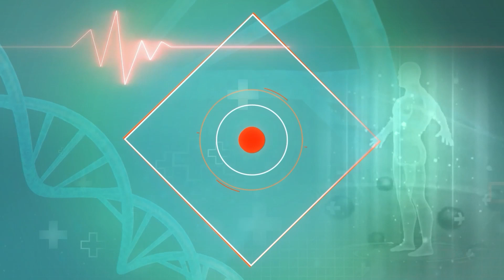Shweta Tiwari Fitness Tips: पोस्टपार्टम वेट घटाना है तो अभी अपनाएँ ये टिप्स | Medically Speaking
हाल ही में श्वेता तिवारी ने अपने इंस्टाग्राम पर एक तस्वीर शेयर की है, जिसमें उन्होंने पोस्टपार्टम वेट लॉस के लिए कुछ जरूरी टिप्स शेयर किए हैं। तस्वीर में वह अपनी न्यूट्रिशनिस्ट के साथ हैं और वजन कम करने के लिए कुछ जरूरी बातें भी बताई हैं।

Recently Shweta Tiwari has shared a picture on her Instagram, in which she has shared some important tips for postpartum weight loss. In the picture she is with her nutritionist and has also told some important things to lose weight.